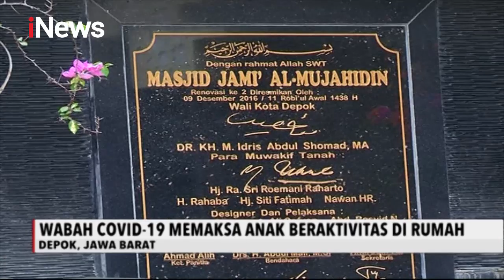iNews Sore 14 Juni 2020 Segmen 4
Adapun berita dalam iNews Sore 14 Juni 2020 Segmen 4 adalah:
1. Situasi Terkini Stadion Utama GBK
2. Situasi Terkini Kanal Banjir Timur
3. Protokol Kesehatan di Stasiun Manggarai
4. Situasi Terkini Stasiun Manggarai
5. MNC Peduli Berbagi